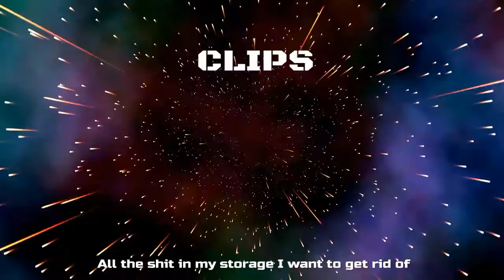Clips (Borderlands 2, Battlefield 4, Titanfall 2)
Hi guys, today i'm uploading this video because there is just to much shit in my storage and instead of deleting it all I had the idea of just making it into a video.Enjoy.